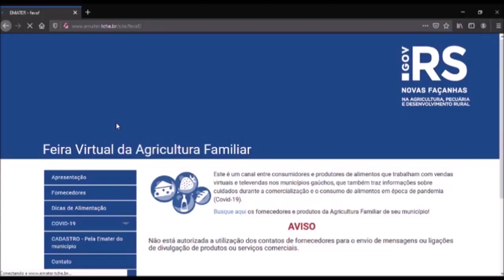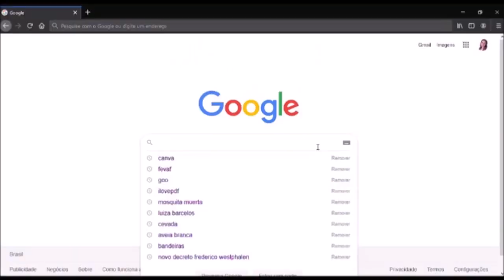Acesse a página virtual da FEVAF e veja como fazer compras da Agricultura Familiar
Pra te ajudar a comprar alimentos produzidos no campo, a Emater/RS-Ascar e a Secretaria Estadual da Agricultura, Pecuária e Desenvolvimento Rural (Seapdr) criaram a Feira Virtual da Agricultura Familiar – FEVAF.